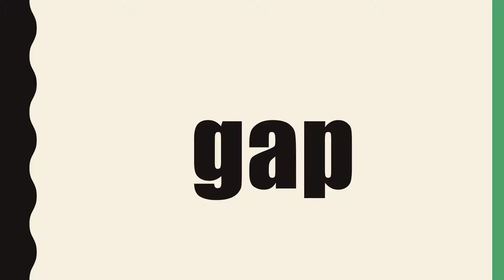ap words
Let's read!